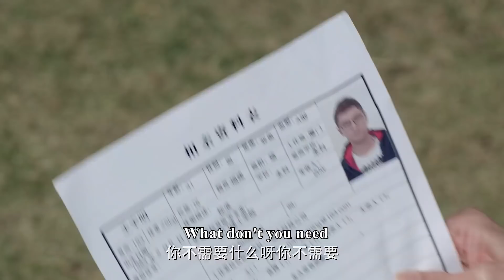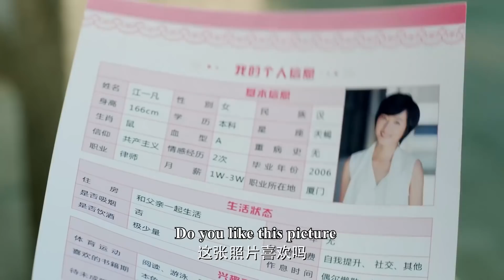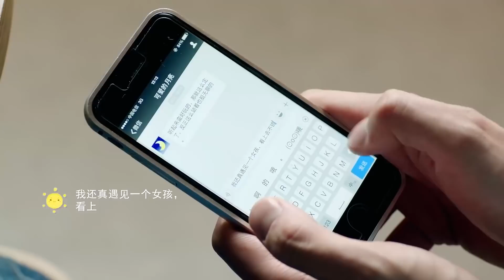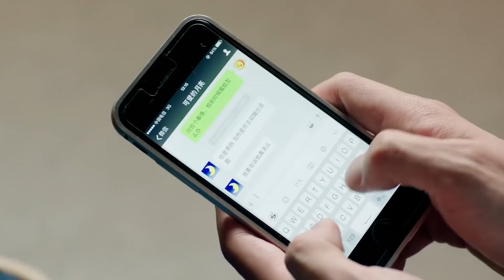美女被相親男搭訕，發消息跟網戀男友求助，不料發現網戀男友和相親男竟是同一人！ep01-2